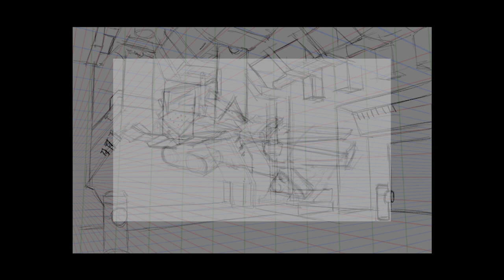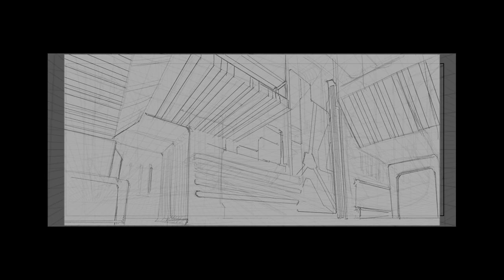BUILDING SKILLS vs PASSIVE LEARNING - HOW and WHY you IMPROVE with PRACTICE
Skill building is very different to school learning - something we've all been trained in. Skill acquisition is a very active, hands-on type of training, requiring strategy, deliberate practice, reflection and lots of repetition. It's very different to the more passive way of learning, or just memorizing, that school often promotes. Learning how to build skills will improve your art and is an invaluable skill in life.

UNDERSTANDING DRAWING IS NOW LIVE!

Instagram | Facebook | ArtStation @ volenck

Books video is based on:
Daniel Coyle - The Talent Code
Barbara Oakley - A Mind For Numbers
Anders Ericsson - Peak

Also recommend:
Josh Waitzkin - The Art of Learning
Charles Duhigg - The Power of Habit